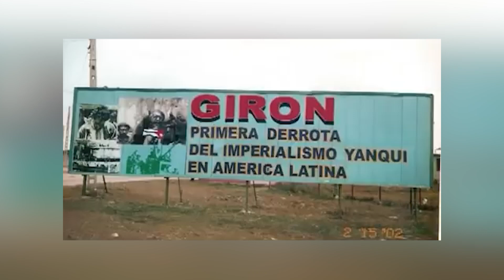Héctor: un protagonista de Girón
Héctor recuerda claramente los gloriosos días de abril de 1961, cuando Cuba marcó la primera gran victoria del imperialismo en América... El periodista Isaac García Cárdenas nos acerca a sutestimonio